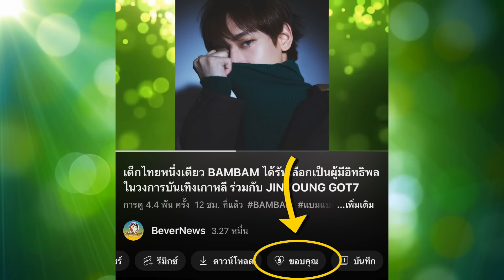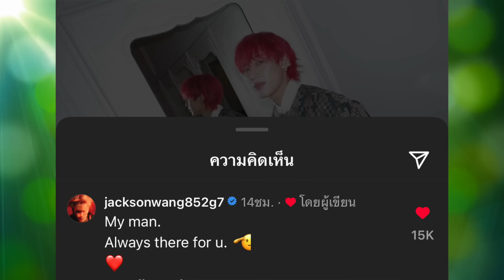ATK ปังไม่หยุด JACKSON เม้นคิดถึง BAMBAM ,MARK โชว์อีกขั้นความ SEXY กับ CK ,กุมภาบินร่วมงานที่ NY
ATK ปังไม่หยุด JACKSON เม้นคิดถึง BAMBAM ,MARK โชว์อีกขั้นความ SEXY กับ CK ,กุมภาบินร่วมงานที่ New York